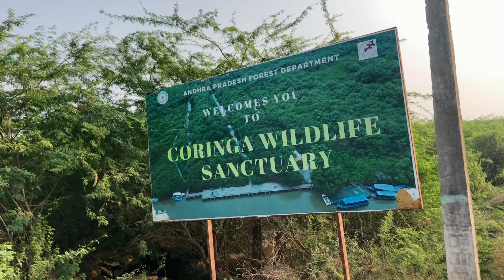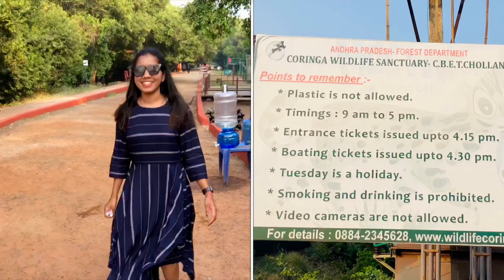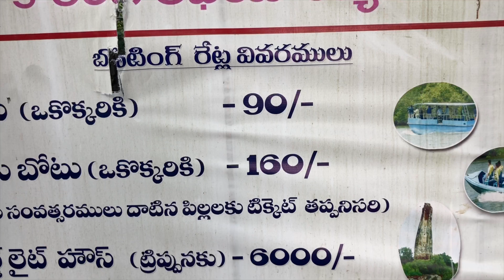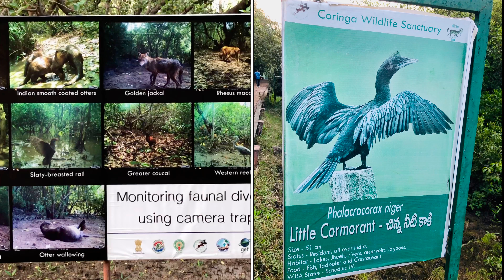Korangi Wildlife Sanctuary | CORINGA Mada Forest | Tourist Spot in KAKINADA | VLOG BY REETHIKA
HEY FOLKS,
In this video  i will show you in this video  a beautiful place that called korangi . Best Tourist Spot in East Godavari Near by Kakinada. Coringa is a tiny coastal village of the East Godavari district, in Andhra Pradesh, India. Coringa consists of the village and one adjacent island, which was whimsically named Hope Island by British officials in the hope that it would be protected from environmental disasters.